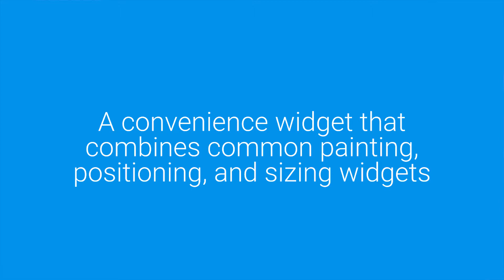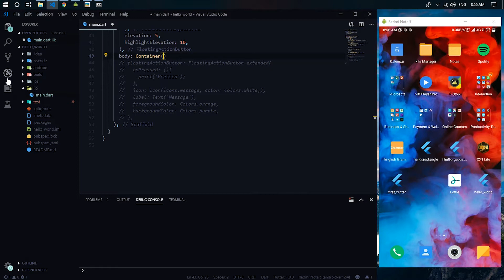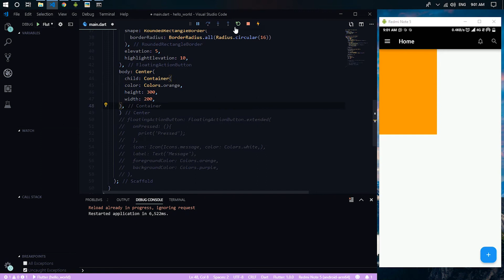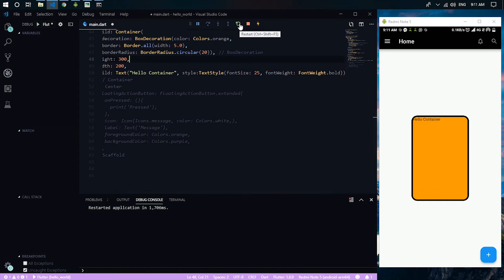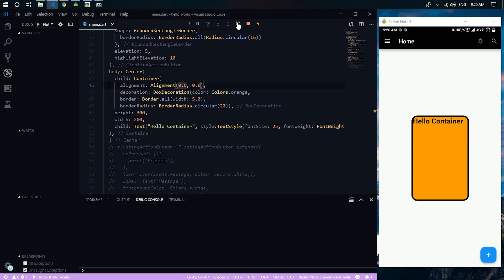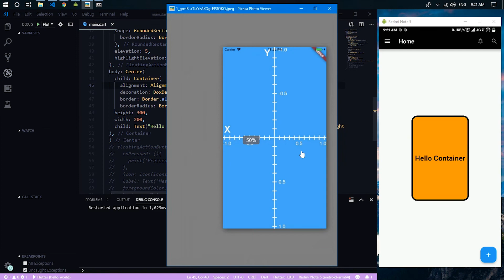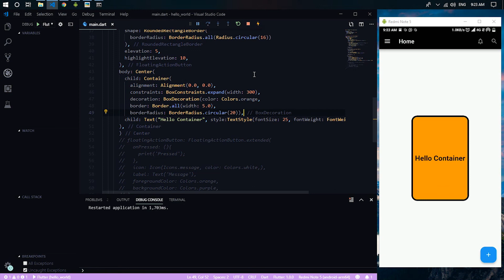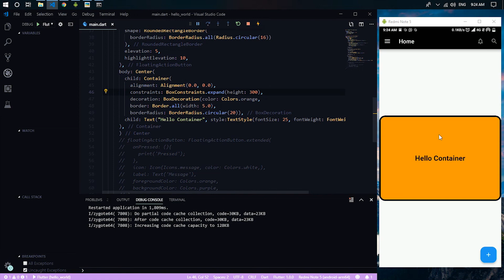Flutter Tutorial - 15 Container Widget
Hi guys. My name is Abdul Aziz Ahwan from Indonesia. Today we are gonna talk about Flutter.
For those you don't know what is Flutter, Flutter is mobile app SDK is a new way to build beautiful native mobile apps that break away from the “cookie cutter” apps that have been so common in the past. People who try Flutter really like it.

Hopefully, you like this content by clicking the like button.

In the previous section, we have disscussed about Text, Center and Padding Widget. Everything in Flutter consist of widget. In this section we are going to talk about Container Widget.

So container is a convenience widget that combines painting, positioning and sizing widget. To simply it, we can say that container is used to contain a child widget with the ability to apply some styling properties. If the container widget has no child widget in it, it will be automatically fill the area of the screen. Otherwise, if there is a child it will wrap to the height and width of the given child element.

📂 Project File
Link ►

📸 GEAR LIST
- Xiaomi Redmi Note 5 Pro
- Lenovo B490